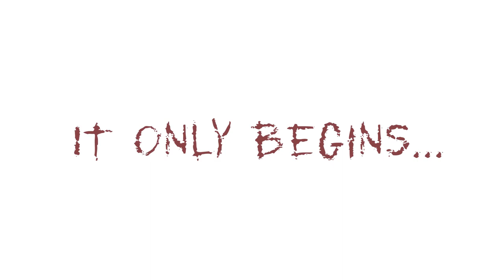2 Horror Games Plus a Bonus #6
A Way Out: Entry: Three days ago experiments with candidate #0012 ended due to his failure to complete experiment #05.. Tomorrow, the [REDACTED] Labs Group will be retrieving candidate #0013 on his way home from work.  Candidate #0013 will be placed directly into experiment #05 without participating in experiments #00 - #04 due to his extremely unique characteristics.

Cave Of Illusions- Twistyland: An atmospheric experience putting you back where the previous events left off in the first game in the series. Now focused around a separate little girl, Sophie, her world is consumed when a strange board game catches her attention in a toy store.

Veinless Property: Veinless Property is a cell shaded horror game based on a home invasion in the style of Junji Ito.

00:00 Intro
00:12 A Way Out
19:31 Cave Of Illusions-Twistyland
47:44 Veinless Property